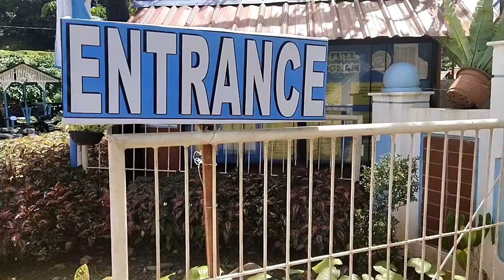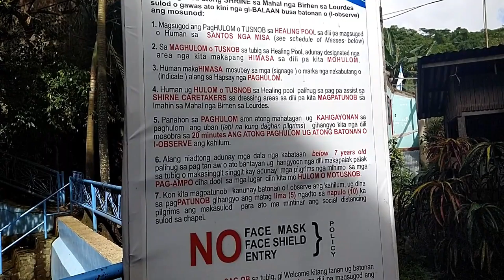TRIP TO BINUAGAN MISAMIS ORIENTAL|ROXANNE GAMALO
“A journey of a thousand miles begins with a single step” – Lao Tzu